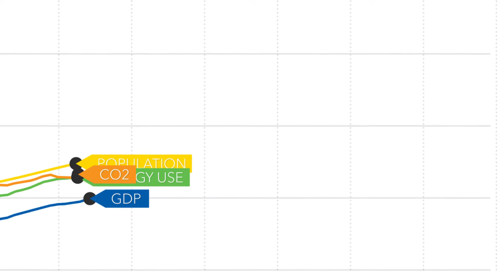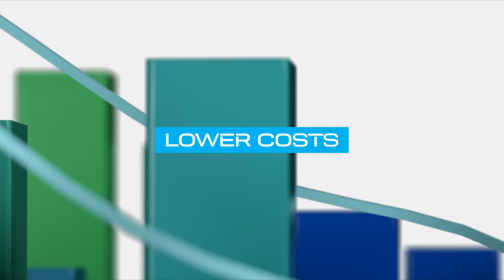Energy Transition Outlook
At a time of uncertainty for energy stakeholders, the Energy Transition Outlook provides a balanced forecast of our energy future through to 2050, from an organization with an equal footing in fossil and renewable energy.